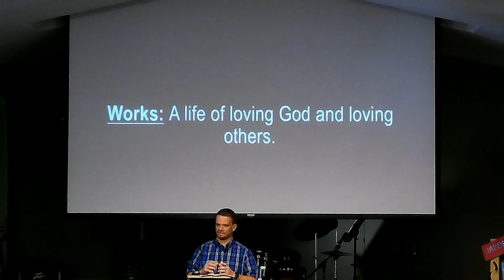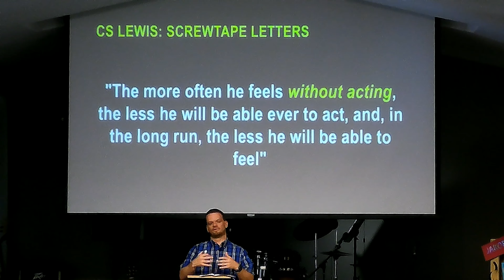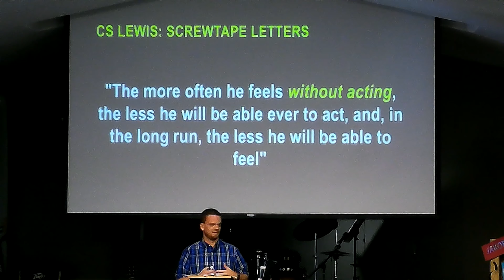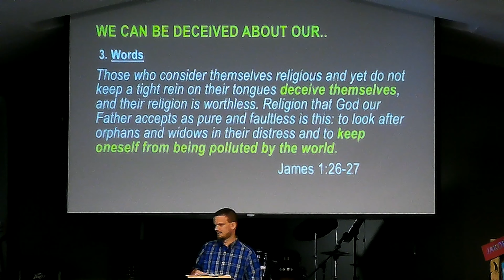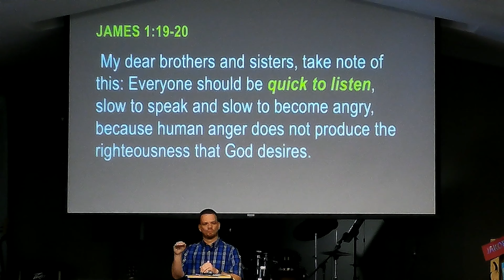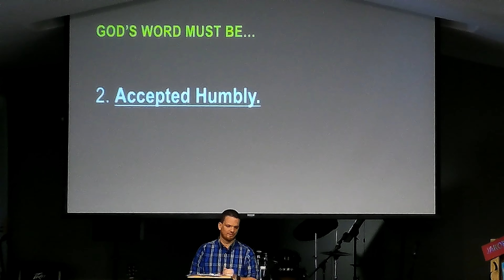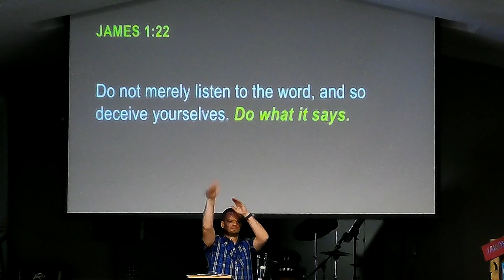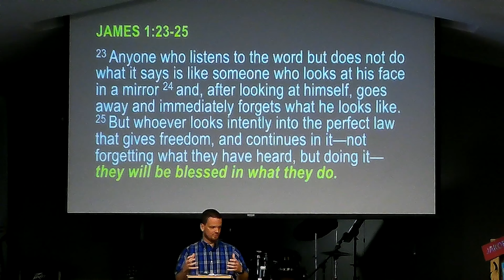2019-06-23 Faith Works! Doers of the Word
Join Pastor Mike Mackneer as we look into the book of James to see that "Faith Works!"  Today we see that true faith makes one a "doer of the Word" and not just a hearer.